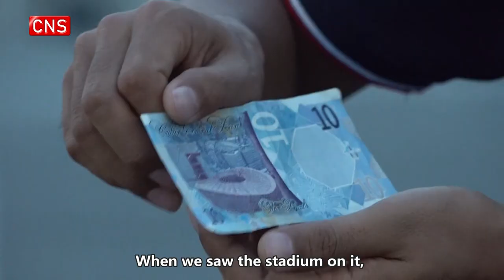Made-in-China project shines on World Cup stage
The Lusail Stadium hosted the debut of the Argentine national team at the Qatar World Cup on Tuesday in Lusail, Qatar.

With 80,000 seats, Lusail Stadium is the largest of Qatar's eight World Cup stadiums. It is China's first overseas World Cup stadium construction project. The golden bowl-shaped stadium was constructed by the China Railway Construction Corporation as a main contractor. The design was inspired by the interplay of light and shadow that characterises the fanar lantern.

"Standing here, you can't see any building around. It’s a desert," said Shang Zhonghe, an engineer of the China Railway Construction Corporation, "The stadium was completed after five years. You can see most of the surrounding facilities were finished."

The stadium was completed in 2020 after 40 months of construction. During this year's World Cup, the venue will stage 10 matches, the most for any stadium during this tournament.

With high temperatures and humidity in Qatar, coupled with exacting building standards, construction of the stadium has not been easy.

Shang shared his story when he first arrived in Qatar: "When we came here, we didn't consider the climate. The clothes we brought were not suitable. We bought some quick-drying clothes at local stores, but they seem to be only working for a while."

"It was really not easy." Shang added.

Lusail Stadium was featured on Qatar’s commemorative coins and banknotes. "We were so excited. We asked our friends to look for this kind of banknote," said Shang, "When we saw the stadium was featured on it, we felt that five years' great efforts didn't pay off. There should be at least one formal thing we can keep. When we tell this story to our children in the future, there will be a model."